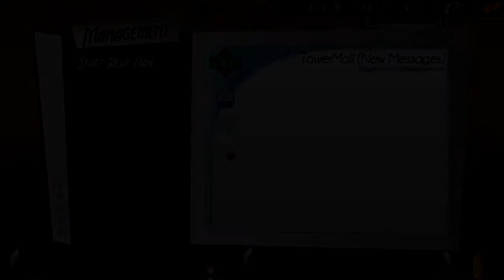Cook, Serve, Delicious! Pt. 2: Health Inspection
Don't have or want a G+ account? Still want to comment? Go here!

Just when I start to get the hang of slinging orders, a wild health inspector appears! She has come to hang over my shoulder and make sure I keep up with the trash-throwing and rat-trapping and of course the toilet-flushing because OBVIOUSLY MY CUSTOMERS STILL HAVEN'T BEEN POTTY TRAINED.

And naturally, she appears during the worst possible times of day...